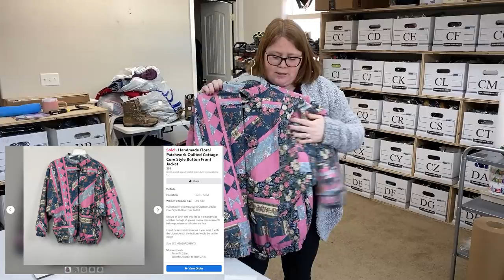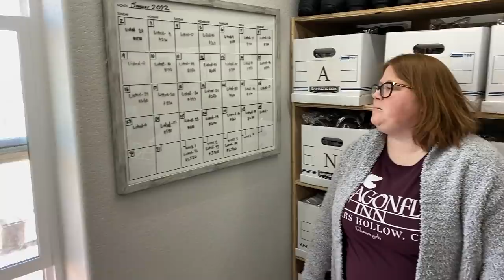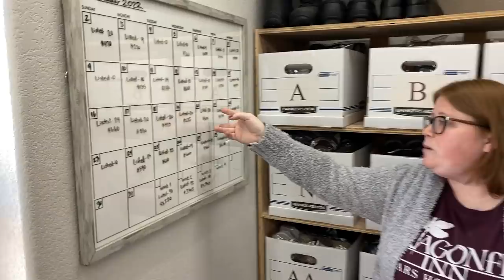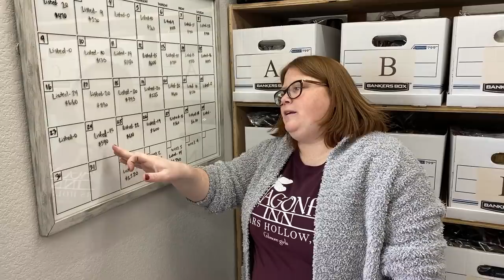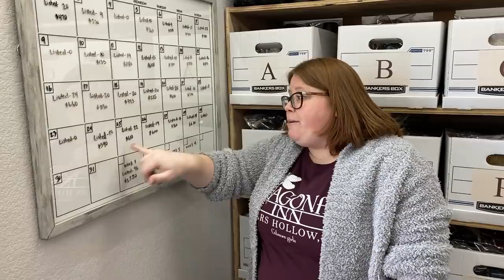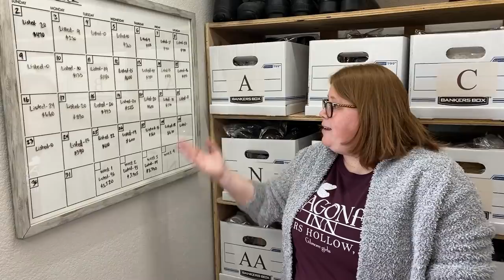Setting the foundation, and making progress! What Sold Friday!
Mailing address:
Ginger Marvin
11605 Meridian Market View Unit 124, PMB 201